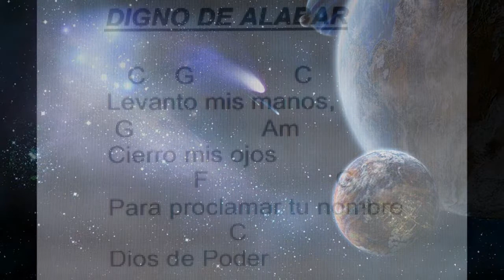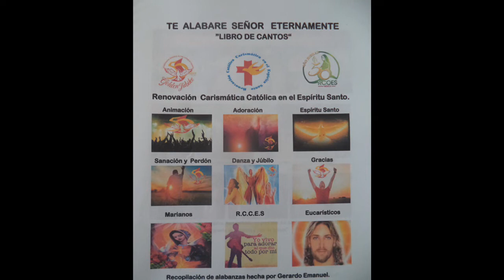Imanuel Bocelli - Digno de Alabar - Alabanzas católicas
Levanto mi manos, cierro mis ojos
para proclamar tu nombre
Dios de poder.

Digno de alabar, Señor
Gloria y majestad, sean a  ti
Rey de la Creación, por siempre
Amen.